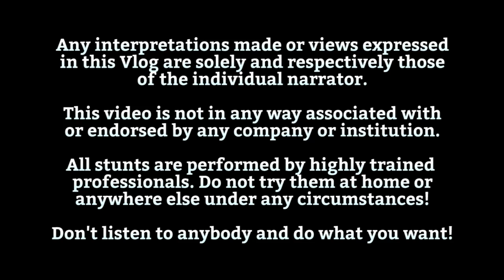What is Augur? - The Seabird Vlog 468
Song Name: Slowly
Artist: Paul Garzon